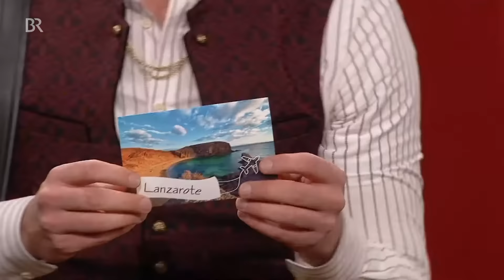Martin Frank: I bin der Gustl von der Post | Brettl-Spitzen | BR Heimat - die beste Volksmusik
: Mit dabei bei dieser Brettl-Spitzen-Sendung sind u.a. auch: Tom und Basti, Kühnhauser Klappstia und die Couplet-AG.

Martin Frank, begleitet von der Brettl-Spitzen-Musi, mit dem Lied "I bin der Gustl von der Post" in der Volkssänger-Revue Brettl-Spitzen XXIII.